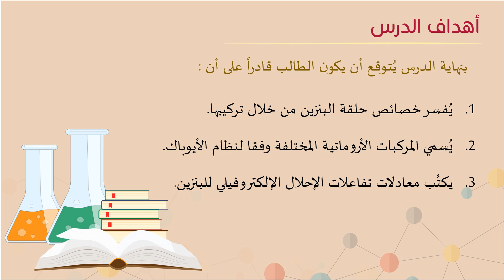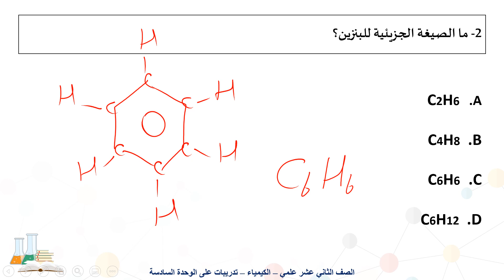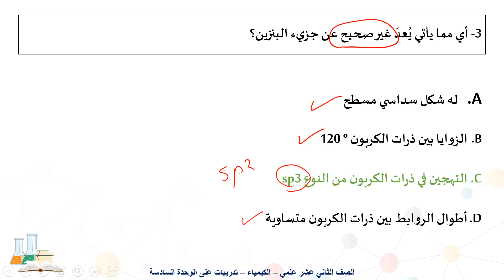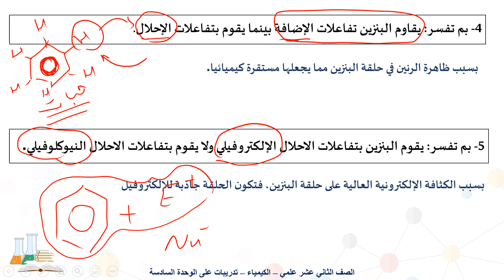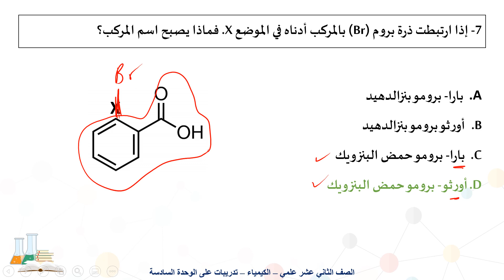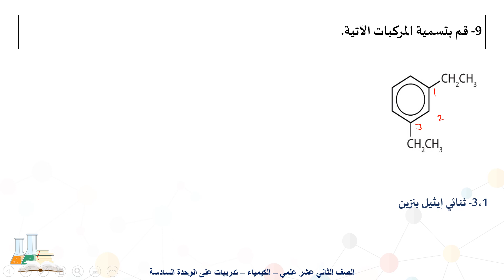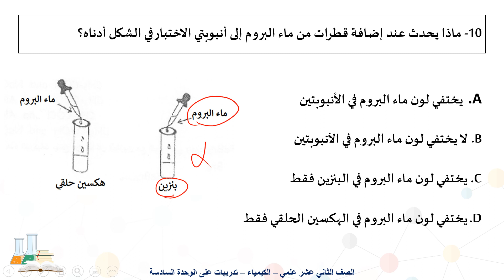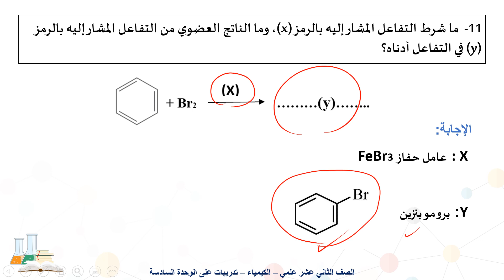الثاني عشر المسار العلمي 2 الكيمياء تدريبات وأنشطة 4